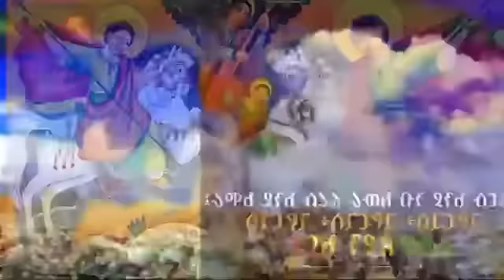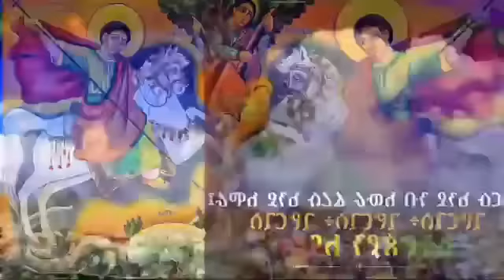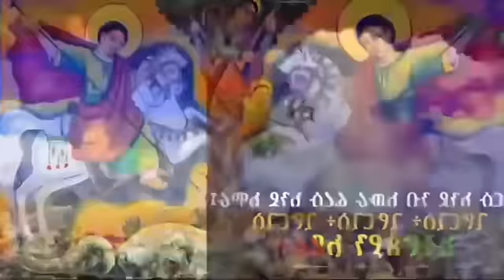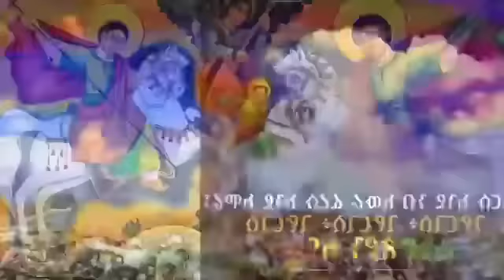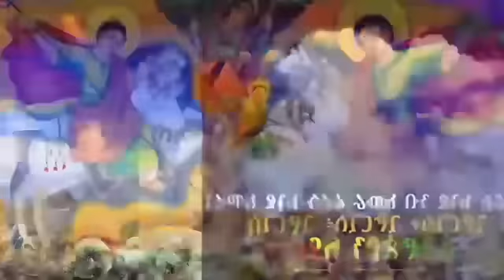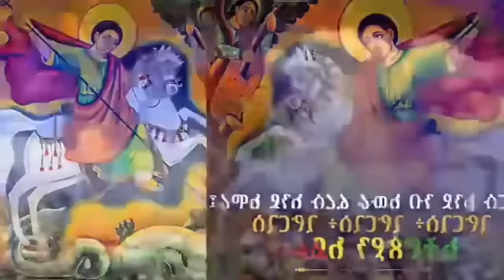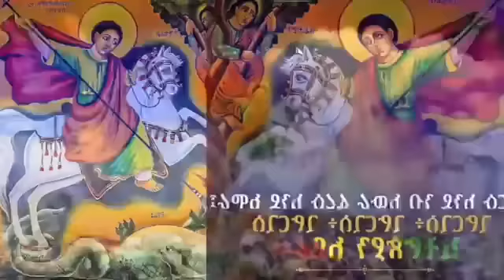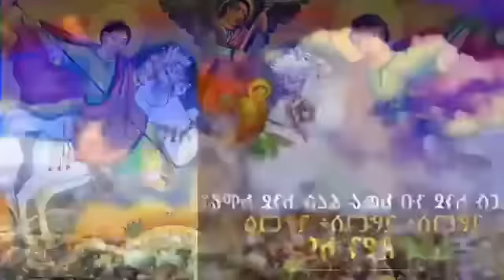🛑እንኳን ለቅዱስ ጊዮርጊስ እና ለነብየ እግዚአብሔር ቅዱስ ዳዊት መታሰቢያ ክብረባዕል አደረሳችሁ እንዲሁም ለመጋቢት 23 ስንክሳር ለሚዝከሩ ቅዱሳን አደረሳችሁ